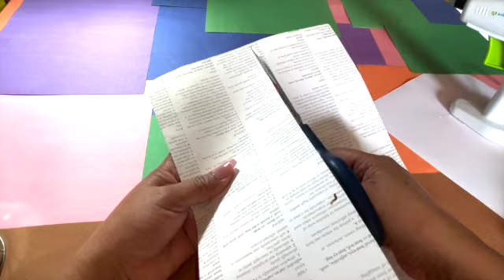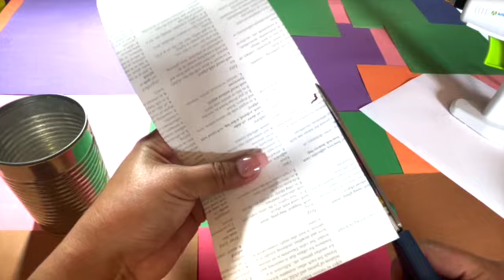Como Hacer organizador con lata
Los invito a este nuevo grupo en Facebook donde les comparto más reseñas y datos!!!🥰🥰🥰